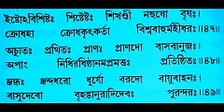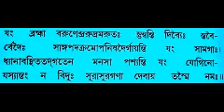Sri Vishnusahasranamstotram 2nd Part - Baranagar Ramakrishna Mission Devotees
শ্রীবিষ্ণুসহস্রনামস্তোত্রম্‌ ২য় পর্ব